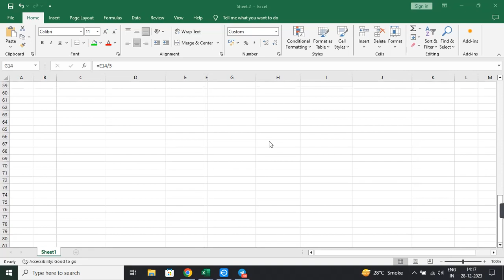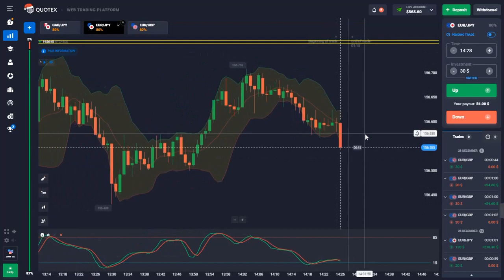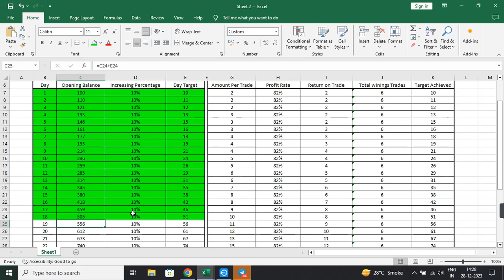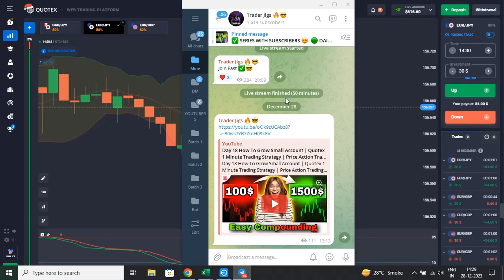Day 19 How To Grow Small Account | Quotex 1 Minute Trading Strategy | Price Action Trading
How To Trade On Every Candle | Quotex Candlestick Psychology With Price Action

Binary Options Money Management
Binary Options Risk Management
technical analysis on pocket option
fibonacci trading strategy in hindi
Quotex Live Trading
Quotex Signals
Quotex Withdrawal
Quotex Bug Signals
Quotex Bug Tricks
Quotex OTC Strategy
Quotex Binary Options
Quotex indicator Strategy
Binary Trading Sureshot Pattern
Technical mind trade
Trading Legend
Sigma Binary trading SBT
Traders Hub
Kumar Shekh Trading
LEARN WITH TANISHQ

The information in this presentation is provided solely for informational and general education. Any strategies discussed, including examples which use actual securities and prices are strictly for educational and illustrative purposes.

You should consult your tax advisor about any tax consequences and your financial advisor prior to making any investment decision.

No statement within this presentation (or any other presentation made by Trader Jigs) should be construed as a recommendation to buy or sell a security or provide any investment advice.

Prior to buying or selling stocks, options, or equities a person must read copies of all the risks and disclosures which can be obtained by contacting your broker.